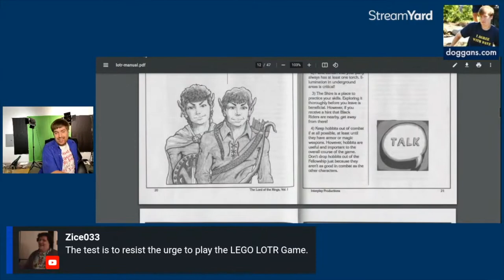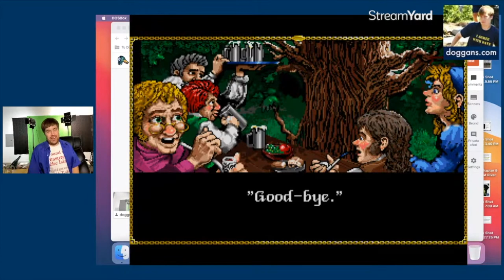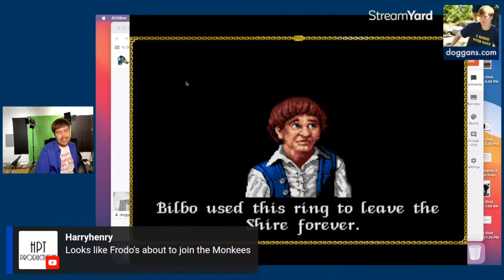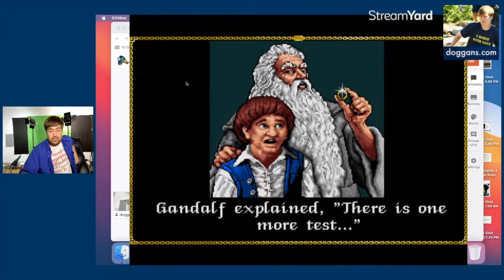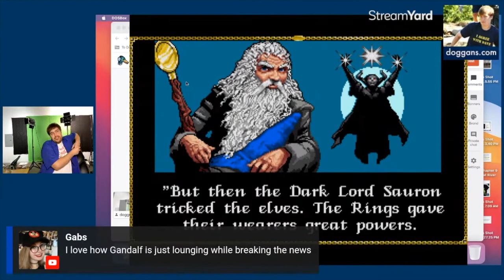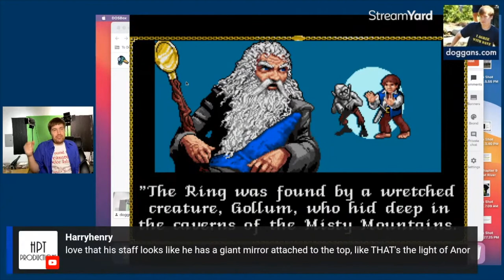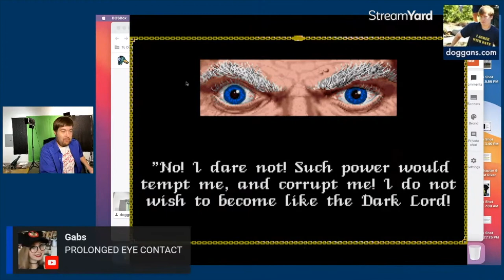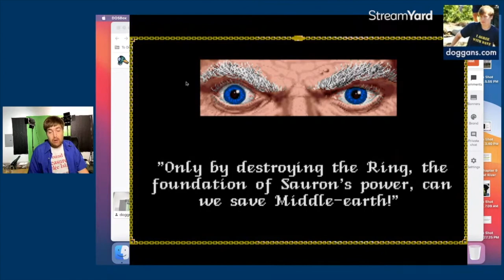Snarking on the Opening Cutscene of Interplay's Lord of the Rings - The Best of Doggans LIve